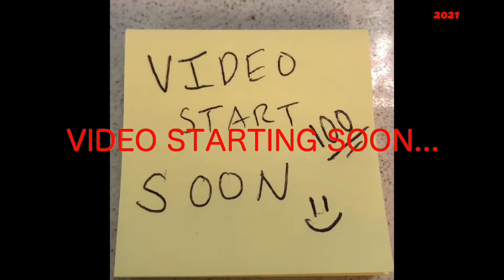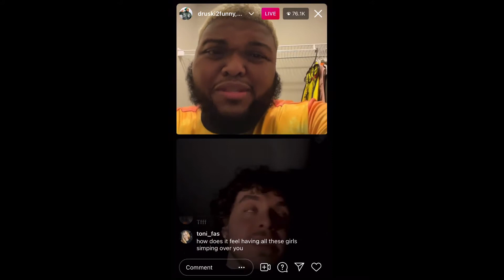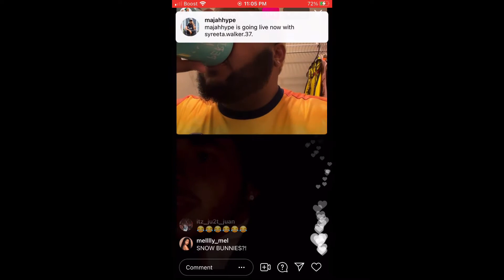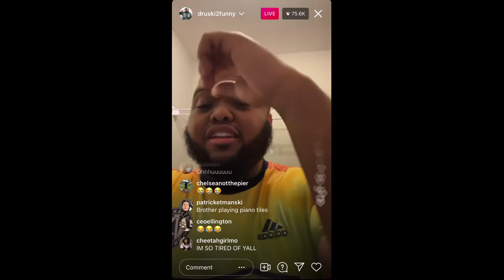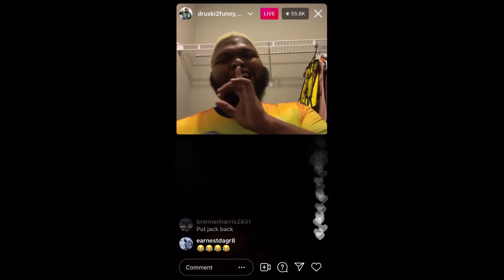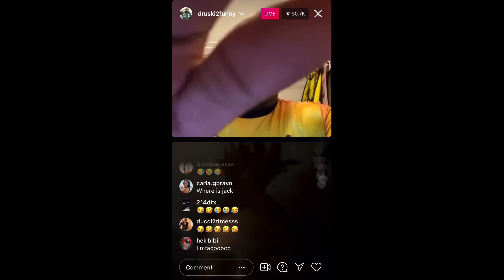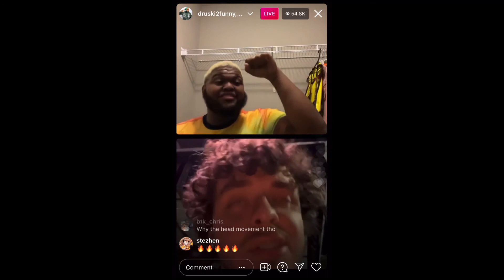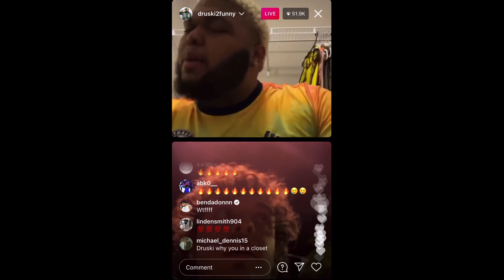Druski With Jack Harlow (Funny) Instagram Live August 2, 2021